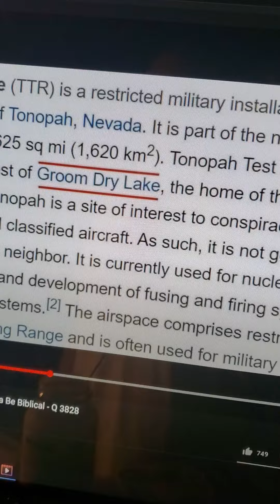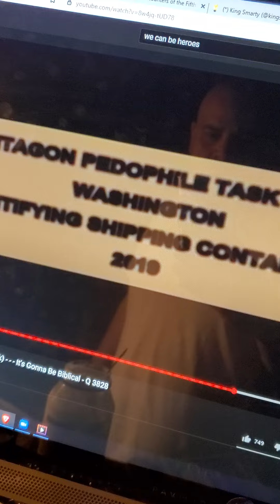THEY ARE FINISHED IN MORE WAYS THAN ONE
Dark races,  Underground channels, Rescue children, Human trafficking and human meat all being exposed and cleaned up

Prepare yourselves!!..